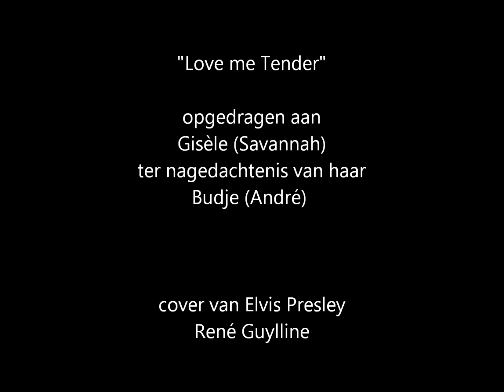"Love me Tender" (van BUDJE voor Gisèle) - Rene Guylline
* "Love me Tender", opgedragen aan Gisèle ter nagedachtenis aan haar "Budje"
* "Love Me Tender", dédiée à Gisèle en mémoire de son "Budje"
* "Love me Tender", dedicated to Gisele in memory of her "Budje"